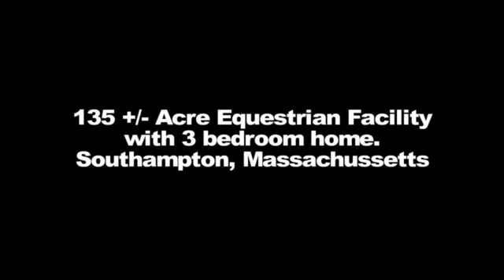King Oak Farm Southampton MA SD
Horse Property for sale on Horse Properties International